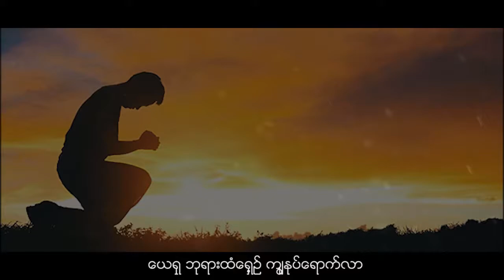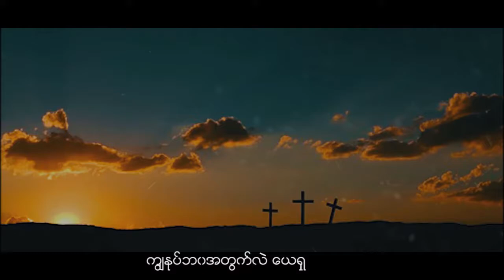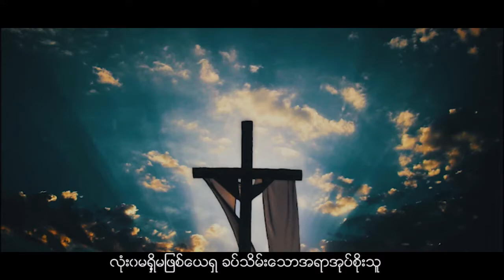ကိုးကွယ်ရာ ရေး/ဆိို- Boi Sang Thang || Myanmar Worship Song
ကိုးကွယ်ရာ
ရေး/ဆိို- Boi Sang Thang
Myanmar worship song
Video& Edit - MT Jame